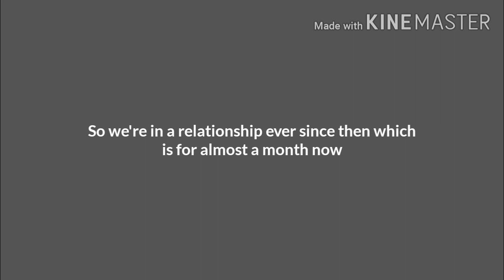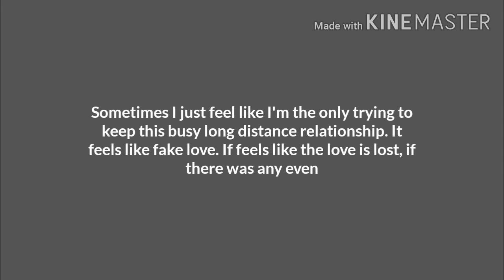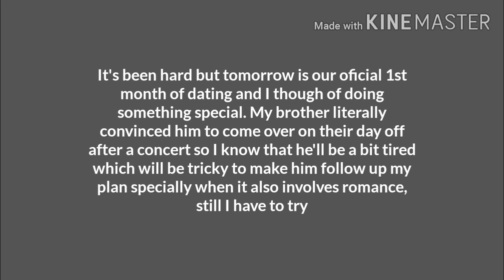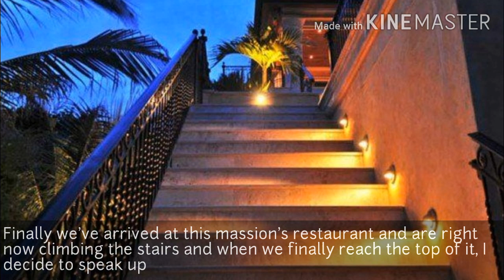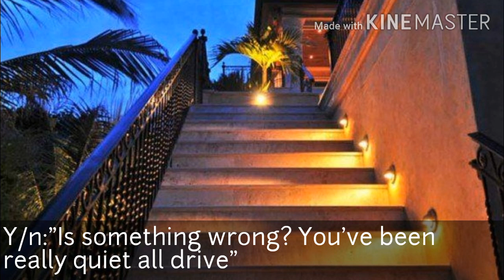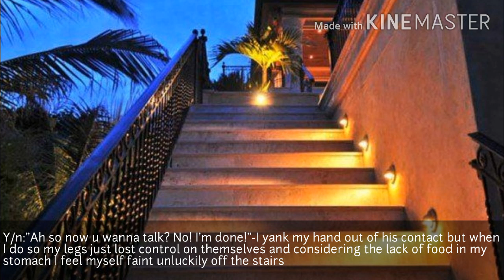[One-Shot] "When he hurts u badly in accident" (request)